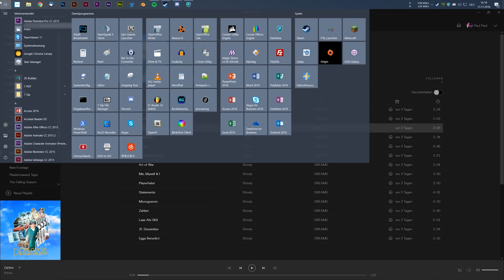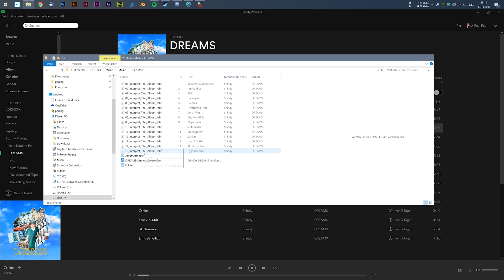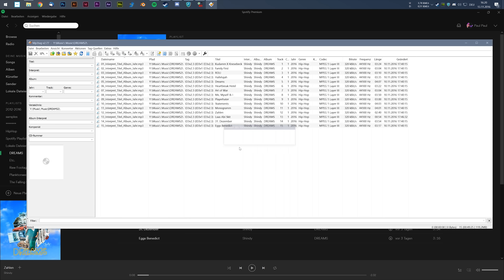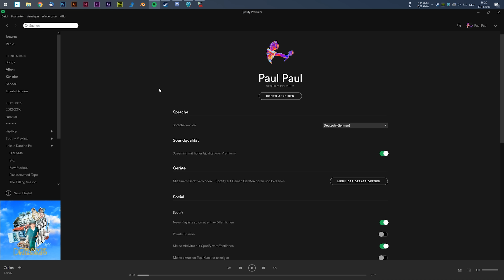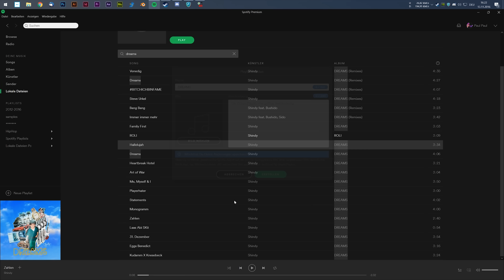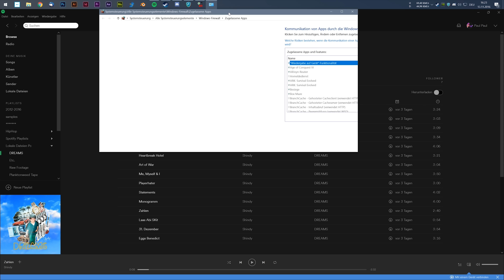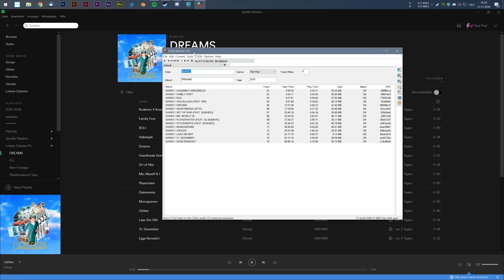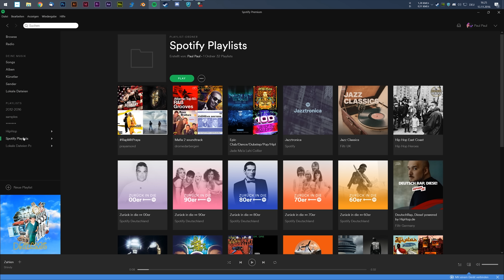EIGENE SONGS IN SPOTIFY UND AUFS SMARTPHONE ÜBERTRAGEN & EIGENE COVER FÜR ALBEN UND SONGS WÄHLEN 4K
*KOSTENLOS LEGAL HÖRBÜCHER
*Kostenlos Legal Musik Streamen
*HURRA DIE WELT GEHT UNTER GÜNSTIG
*DREAMS BOX
*BUSHIDO BOX
*JBG3 BOX GÜNSTIG